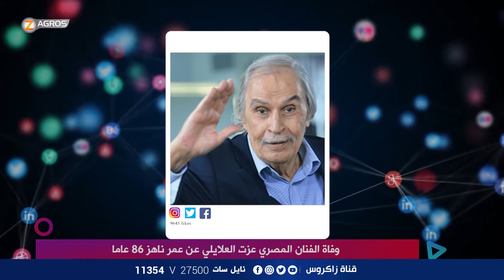إليكم أخر أخبار الساعة من برنامج المنصة ليوم السبت (2021/2/6) | قناة زاكروس